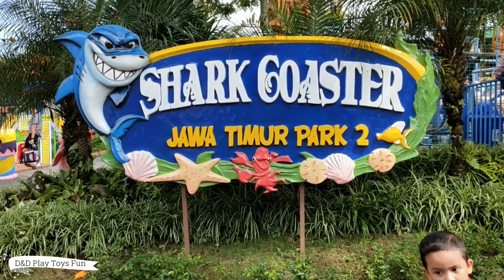ANIMAL CAROUSEL FANTASY LAND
Naik Carousel atau komedi putar ga pernah ngebosenin ya kawan - kawan. Nah kali ini Davin dan Darrel mau cobain naik Animal Carousel di Fantasy Land Jatim Park 2. Wahana yang selalu menyenangkan untuk dinaikin.

Kamera: Realme 2 Pro